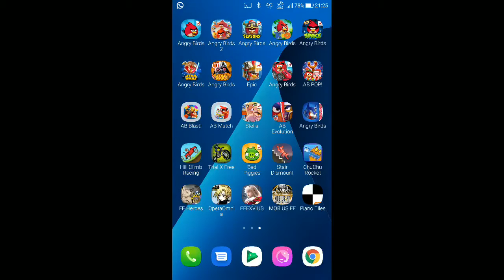Angry Birds - Golden Egg #26 - 173,030 - World Record!